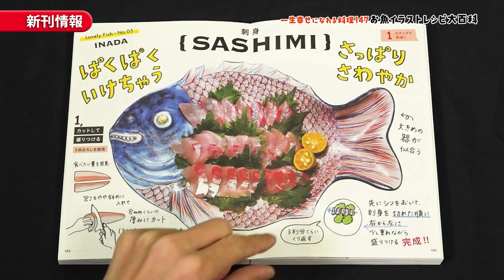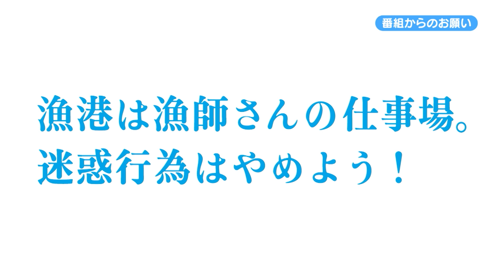【ブリ・ヒラマサ】パターンを絞り込んで連発！玄界灘の青物ジギング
萩原さんが新作メタルジグを引っ提げて冬の玄界灘へジギングに挑む。手にしていたのはドラッグメタルフォースセミロング155〜250g。ねらいはヒラマサやブリなどの青ものです。

青ものは活性や泳層などが日によってまちまちなことが多い。そこからヒットパターンを絞り込むには、探るレンジやジグの重さ、シルエット、アクション、着底回数やライン角度などを調べる必要がありました。

ヒラマサまじりでヒットを量産させるなかにそのコツが解き明かされていきます。

最新話は毎週土曜5時30分よりTVQ九州放送にて放映中！

◆新刊＆TV最新話はこちらをチェック！ ⇩

放送日時：2022年03月05日（土）5時30分より
出演：萩原徹（はぎはらとおる）
ロケ地：福岡県宗像沖玄界灘
ターゲット：青もの